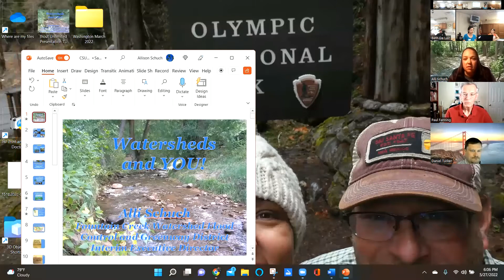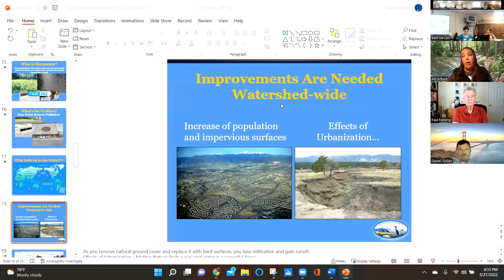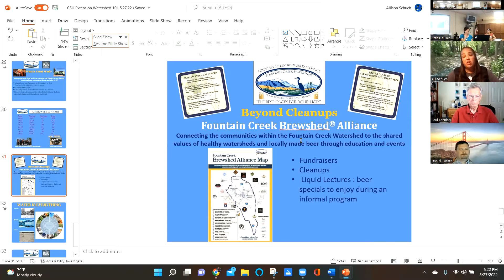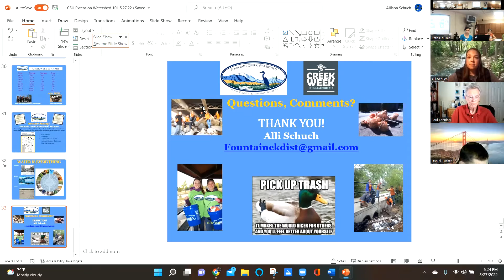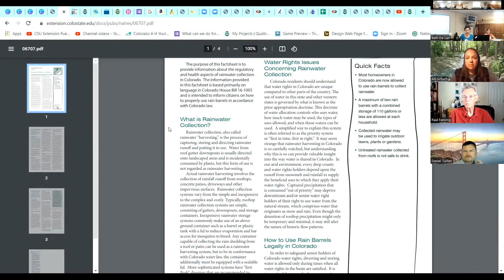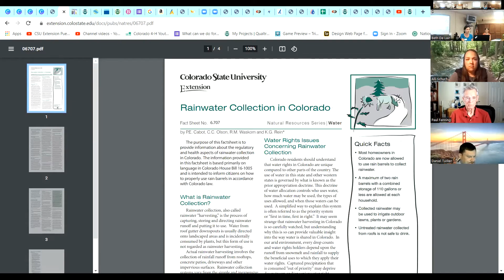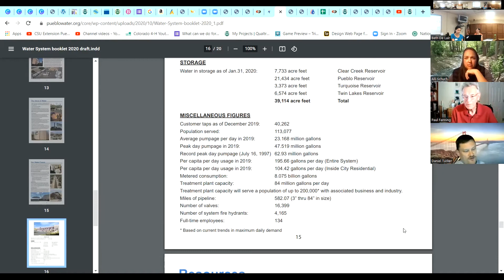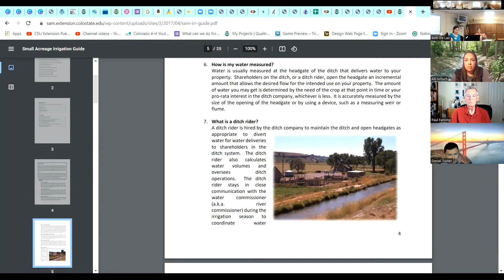Water Round Table #2 Discussion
If you were unable to attend the live version of the Friday, May 27th water round table discussion on water storage you can check out what was presented with this recorded session.

All CSU Extension programs are available to everyone without discrimination.